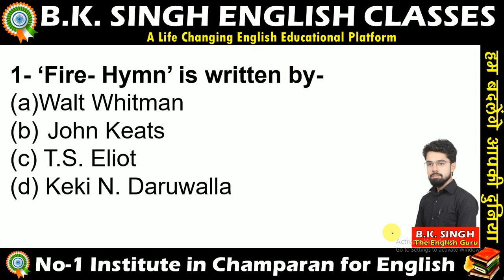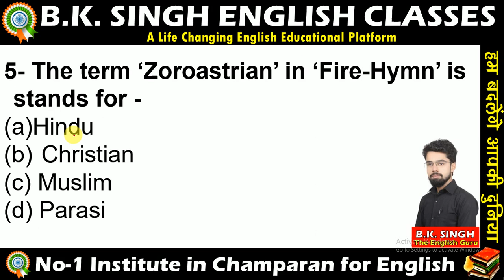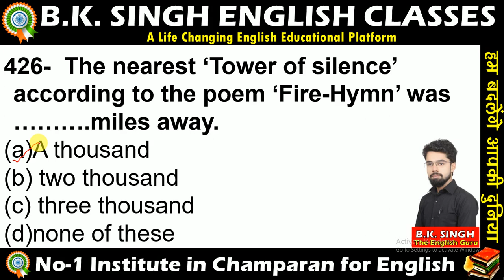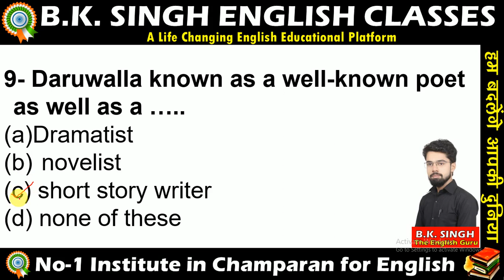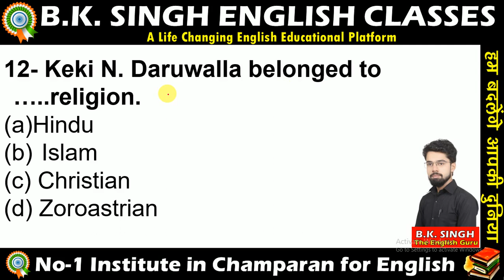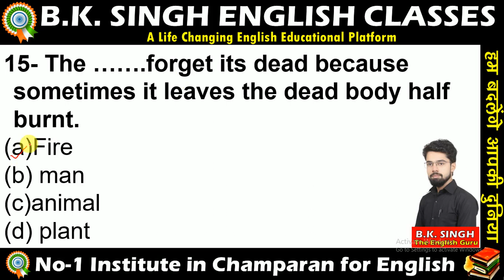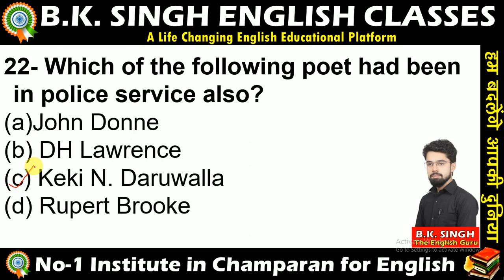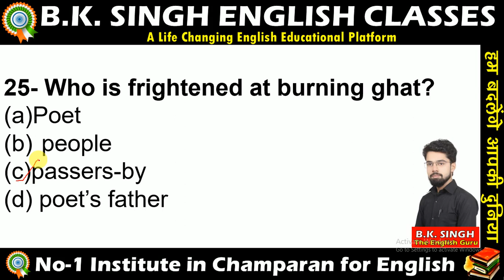Objective- Fire Hymn